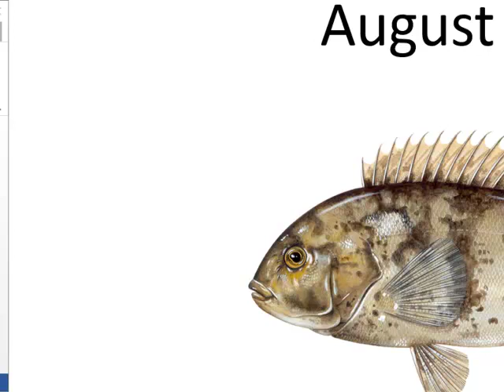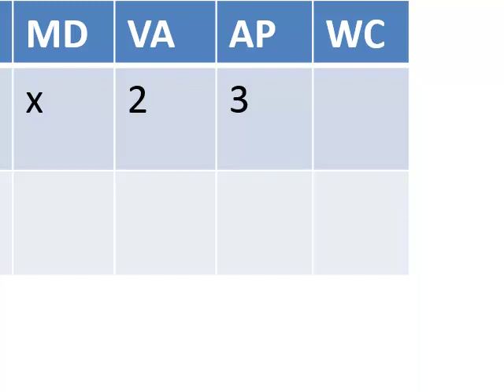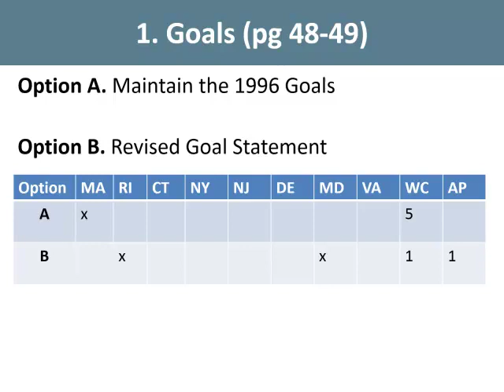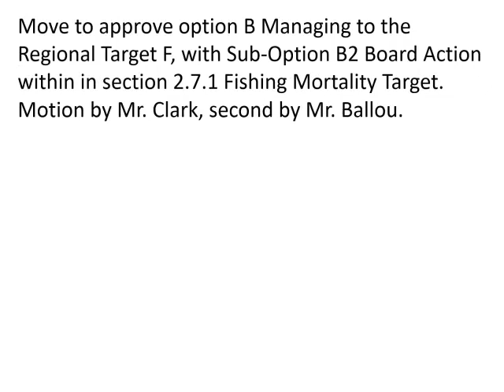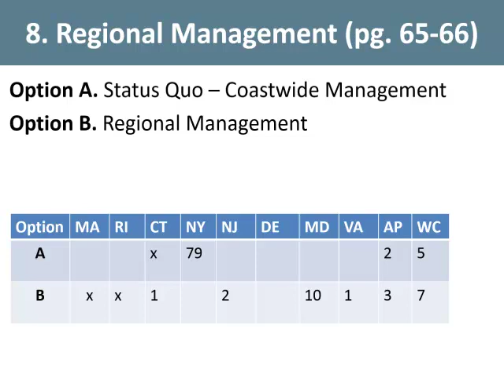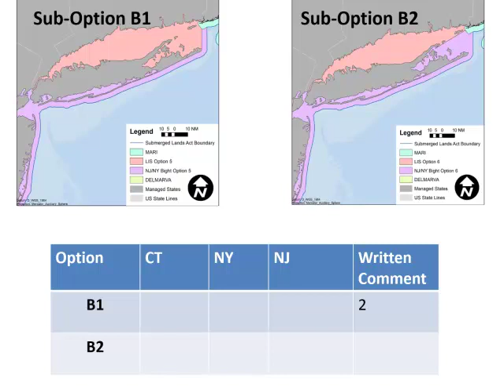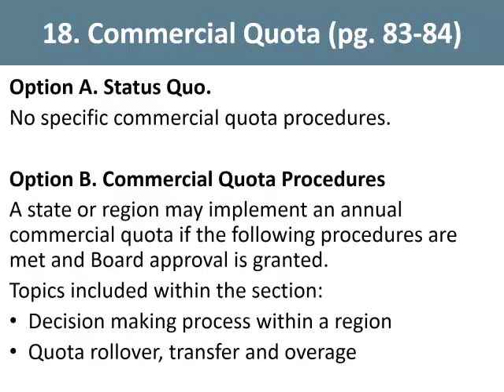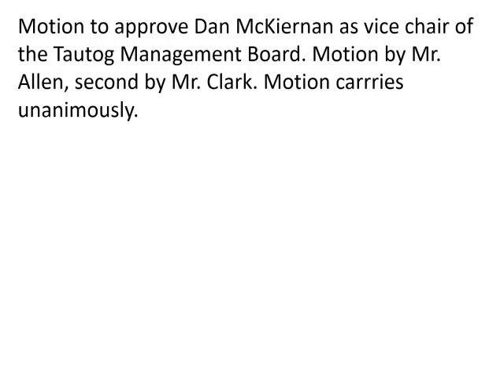Tautog Board Proceedings August 2017